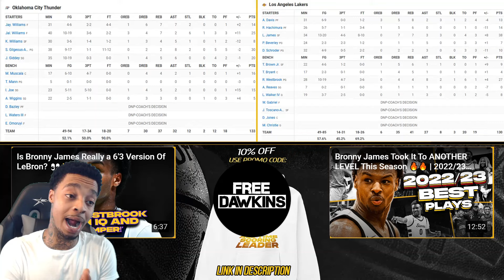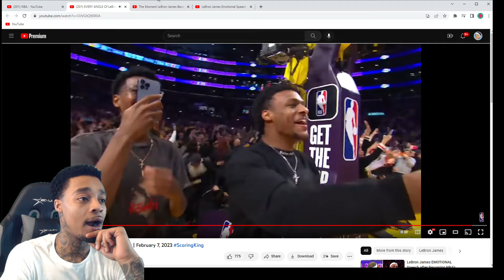LeBron BREAKS KAREEM RECORD! FlightReacts To THUNDER at LAKERS | FULL GAME HIGHLIGHTS Feb 7, 2023!